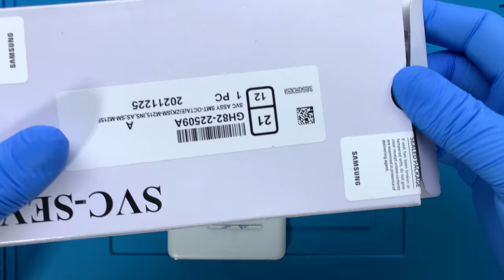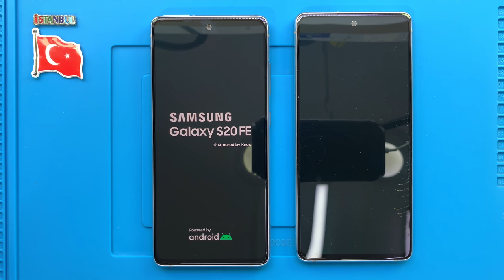Samsung Galaxy S20 FE Ekran Değişimi 🇹🇷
Samsung Galaxy S20 FE ekran değişimi nasıl yapılır bu video ile izleyebilirsiniz. Telefonunuzun ekranı kırıldı ise profesyonel SAMSUNG teknisyenlerimiz tarafından ekran değişimi yapılmasını sağlayabilirsiniz.

Adres bilgileri

Adres: Fahrettin Kerim Gökay Caddesi No:33 Kadıköy / İstanbul

Samsung Galaxy S20 FE ekran değişimi nasıl yapılır

Samsung Galaxy S20 FE ekran değişimi alanında uzman ve tecrübeli SAMSUNG teknisyenlerimiz tarafından son teknoloji özel üretim teknisyen ekipmanları kullanılarak yapılır. Teknik servis ortamında telefon sağlığı için gerekli tüm güvenlik önlemleri alınmıştır.

Samsung Galaxy S20 FE ekran değişimi süresi teknik servis adresimize geldiğiniz taktirde ortalama 1 saat, iki taraflı ücretsiz kargo gönderim hizmetimizden faydalanıldığında ise 3 (üç) iş günüdür.

1. Kesinlikle bilgileriniz silinmez.
2. Orijinal Samsung Galaxy S20 FE SM-G780G Super AMOLED ekran kullanılır.
3. Telefon ekran performansında yani dokunmatik hızı - hassasiyeti ve ekran parlaklığı - çözünürlüğünde herhangi bir değişim yaşanmaz.
4. Onarım sonrasın herhangi bir tereddütte ücret iadesi hakkınız vardır.
5. Ekranın tekrar kırılmasını engellemek amacıyla telefona ücretsiz olarak kırılmaz cam koruyucu takılır.
7. Garanti süresi içerisinde ekran ile ilgili kullanıcı hatası dışında karşılaşılan teknik sorunlar ücretsiz olarak SAMSUNG teknisyenlerimiz tarafından çözüme kavuşturulur.

Samsung Galaxy S20 FE ekran değişimi aşamaları

Samsung Galaxy S20 FE ekran değişimi süreçleri hemen aşağıda zamanlarına göre paylaşılmıştır.

00:00 Başlangıç
00:02 Teknisyenimiz statik elektrikten arındırıcı bilekliği takıyor.
00:57 Sıcak hava tabancası ile arka kapağın yapışkan köşelerini ısıtıyoruz.
01:54 Termal termometre ile sıcaklığı ölçüyoruz.
02:01 Pena yardımı ile arka kapağı söküyoruz.
02:21 Elektronik tornavida ile telefon parçalarını sabitleyen vidaları söküyoruz.
03:18 NFC yani kablosuz alan iletişimini sağlayan parçayı söküyoruz.
03:26 Batarya konektörünü söküyoruz.
03:32 Bağlantı konektörlerini söküyoruz.
03:57 Sim kart yuvasını söküyoruz.
04:03 Ön kamerayı söküyoruz.
04:16 Ana kartı sabitleyen vidaları söküyoruz.
04:24 Ana kartı dikkatli bir şekilde söküyoruz.
04:34 Şarj bordu koruyucu plastiği sabitleyen vidaları söküyoruz.
05:26 Üzerinde hoparlör bulunan koruyucu plastiği söküyoruz.
05:35 Şebeke anteni bağlantı kablosunu söküyoruz.
05:40 Şarj bordu ana kart bağlantı kablosunu söküyoruz.
05:52 Ekran konektörünü söküyoruz.
05:57 Parmak izi okuyucuyu söküyoruz.
06:06 Şarj bordu parçasını sabitleyen vidaları söküyoruz.
06:14 Şarj soketini söküyoruz.
06:17 Titreşim motorunu söküyoruz.
06:21 Bataryanın kolay sökülebilmesi için özel solüsyon sıkıyoruz.
06:35 Çalışma masamızı temizliyoruz.
07:00 Sökülen parçaları sırası ile yerlerine monte ediyoruz.
14:26 Akıllı telefonu açıyoruz.
14:29 Samsung Galaxy S20 FE ekran değişimi başarılı bir şekilde gerçekleştiriliyor.
14:39 Son

Samsung Galaxy S20 FE ekran değişimi ile ilgili sorularınızı müşteri temsilcisi hattımızı arayarak ya da yorum alanından yazarak sorabilirsiniz.